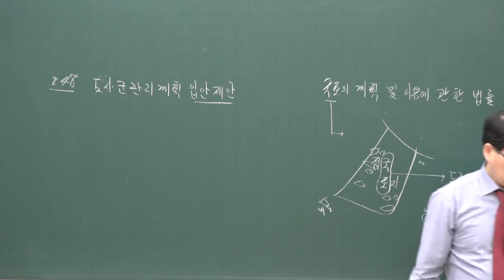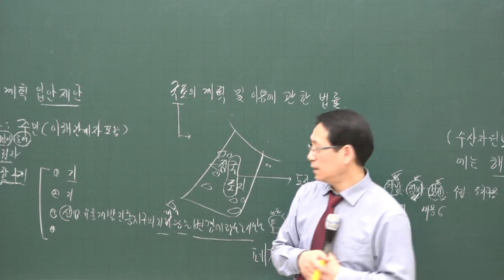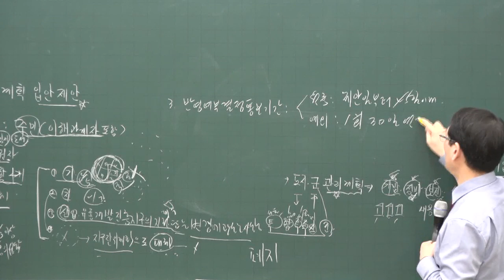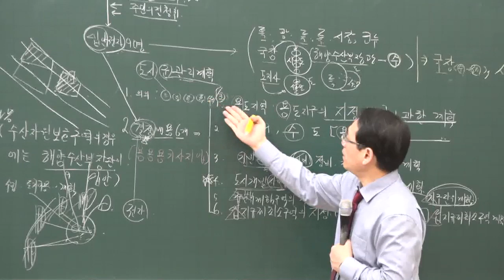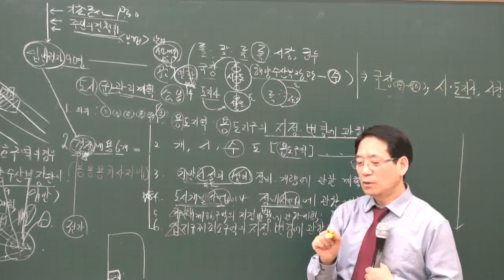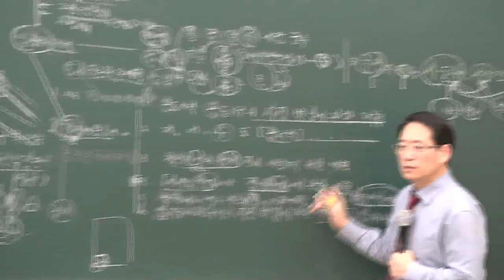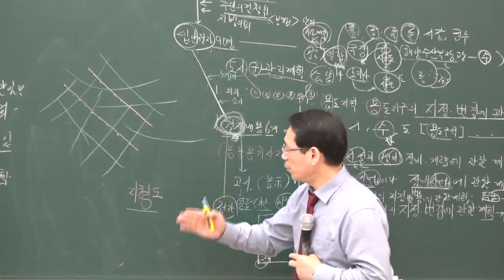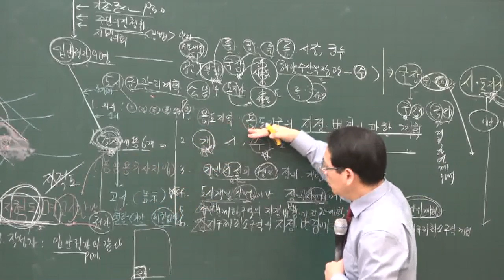[공전무] 2020년 공인중개사 부동산공법 도시.군관리계획의 입안제안 기본이론 1-5